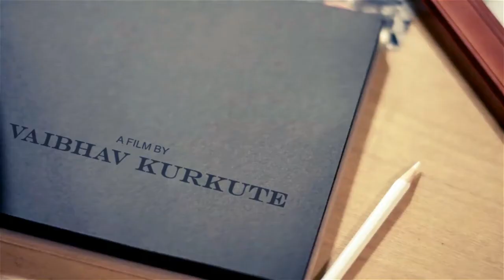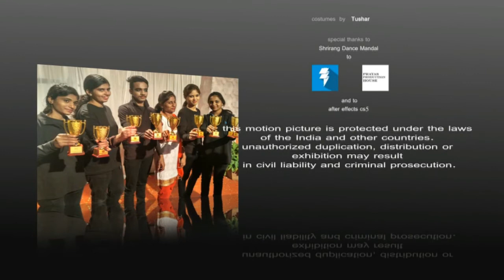VFILMS The Memories | First Look - Extended Version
Enjoy your college Life Again and Activities you did! & Remember all types of Friends you met.

1. Photo Frames from Studio
2. Sutali (सुतली) from Pomegranate Farm
3. Clothespins from Clotheslines